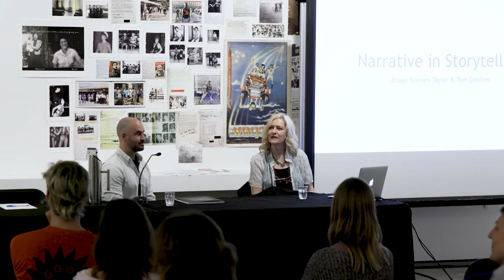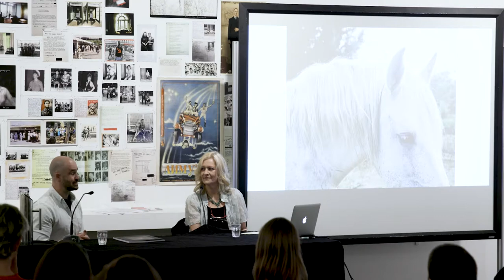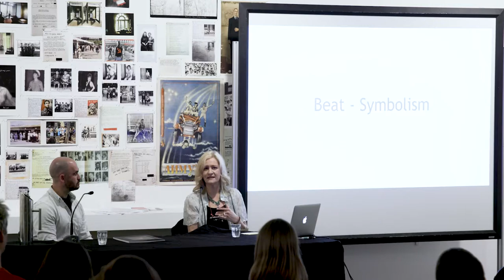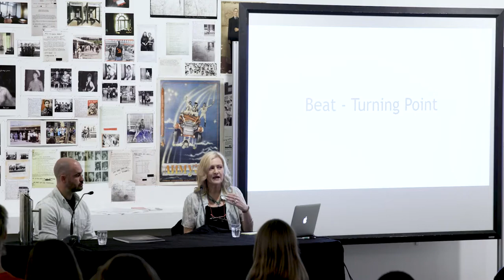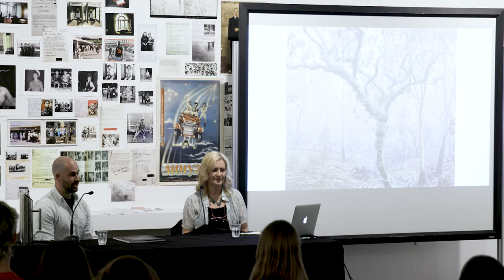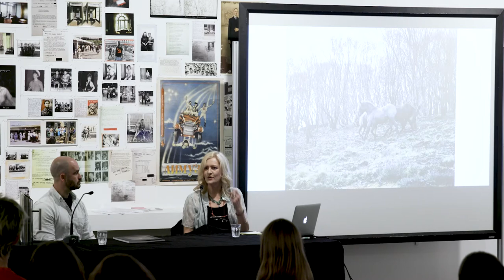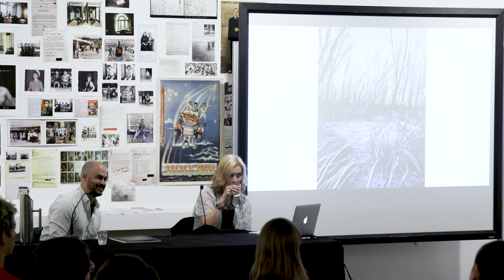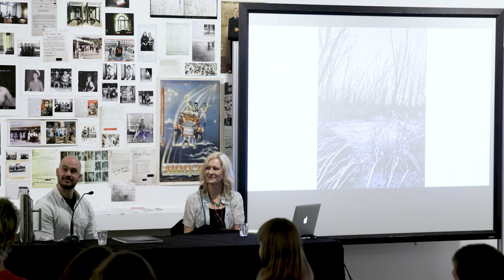PHOTO 2021 Photobook Weekend: Narrative in Visual Storytelling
What is narrative and why is it important to understand its role in visual storytelling? What is the arc of a story? What are story beats? Do visual stories need a beginning, middle and end? In this session, journalist and scholar Alison Stieven-Taylor explores these ideas with photographer Tom Goldner. The pair discuss the role of narrative in visual storytelling and unpack the concept by examining Goldner’s latest work, Do Brumbies Dream in Red? This body of work, which is both an exhibition and book, presents a complex visual story that draws on interrelated themes of colonialism, environmental degradation and the politics of climate change.

This event was recorded at the Centre for Contemporary Photography on 27 February 2021. PHOTO 2021's Photobook Weekend took place at CCP and Le Space, and was supported by Momento Pro and the Goethe-Institut.